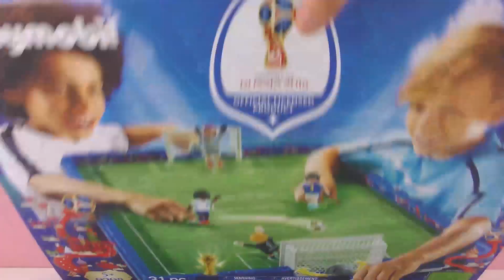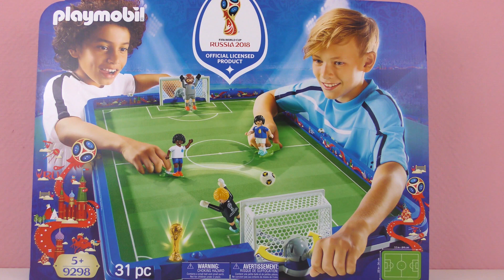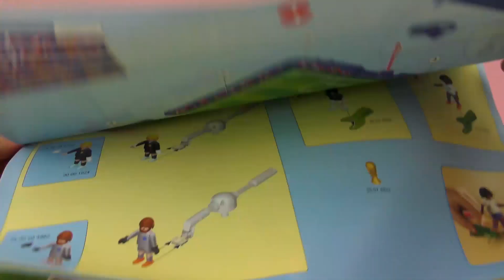Playmobil FIFA FUDBALSKI STADION SVETSKO PRVENSTVO 2018 arena za poneti! Raspakivanje + igranje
Zdravo deco!